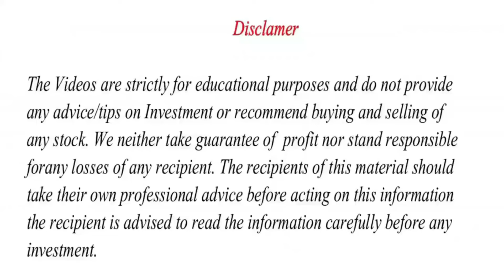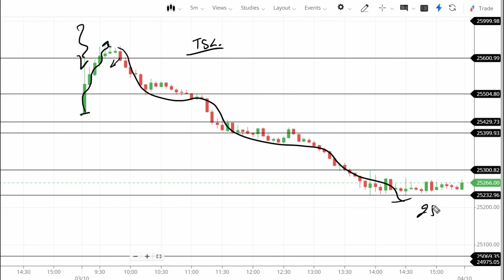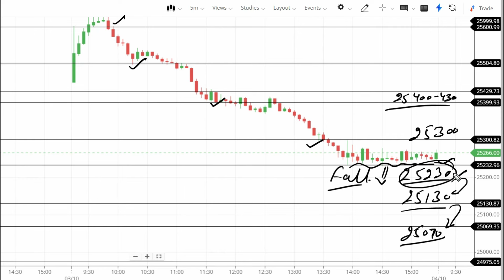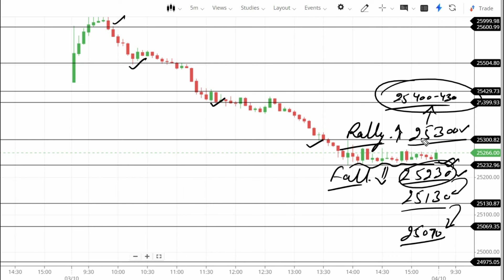Hidden Secrets of Nifty and Bank Nifty Options Finally Revealed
Get added to premium group by opening account with the below Link

nifty analysis
banknifty analysis
stocks analysis
Banknifty Prediction
market trader
banknifty option for tomorrow
Nifty Prediction
stocks analysis
tomorrow share market tips
market tomorrow